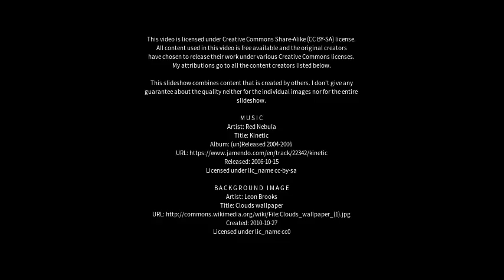Best places to visit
Best places to visit - Smithton (Australia) Best places to visit - Slideshows from all over the world - City trips, nature pictures, etc.